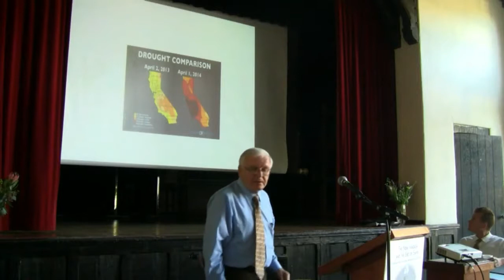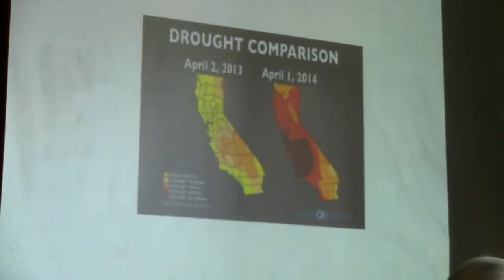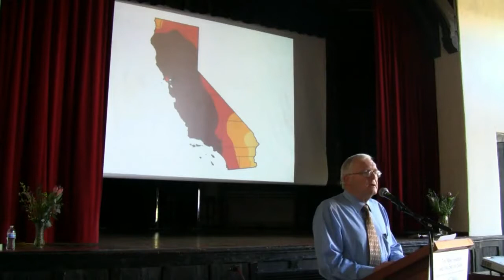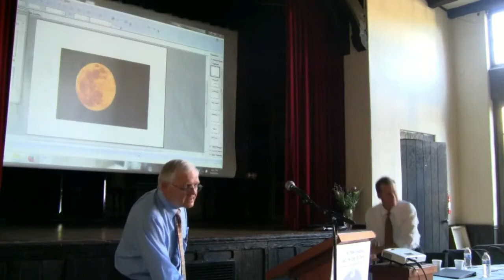Economic Value vesves The Western Drought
30, 2017 Pasadena Ca. Dave Christie The True Notion of Economic Value. Pat Ruckert The LaRouche - Vernadsky Approach to Ending the Western Drought.

This talk was given at a local TEDx event, produced independently of the TED Conferences. Do you understand what you are being charged for on your water bill? Have you ever had your rates raised.

(25  2017) UGANDA BANANAS SOURCE: AP HORIZONS, LIFESTYLE, HEALTH AND TECHNOLOGY RESTRICTIONS: HORIZONS CLIENTS AND AP LIFESTYLE, HEALTH AND TECHNOLOGY CLIENTS ONLY LENGTH: 5:53 AP.